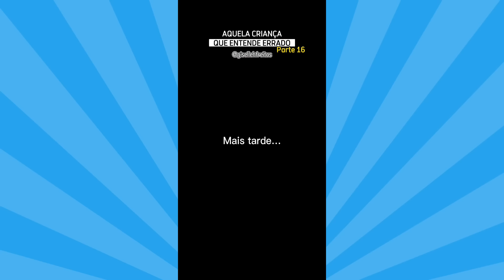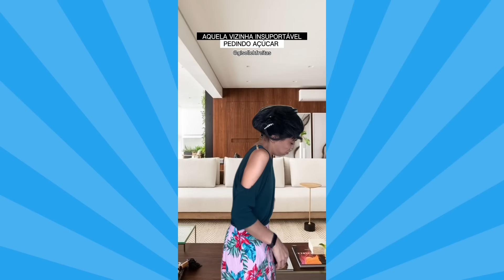Super Compilado MELHORES VÍDEOS da